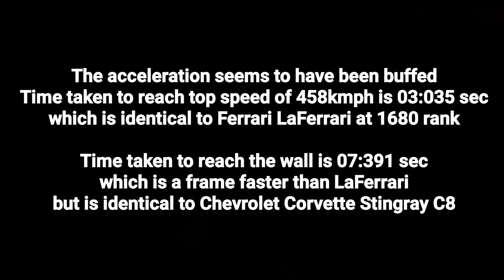Rank 1679 - McLaren 570S Multiplayer test after buff, Asphalt 8